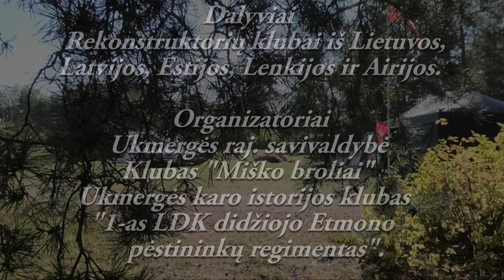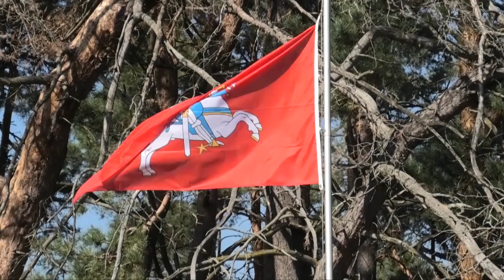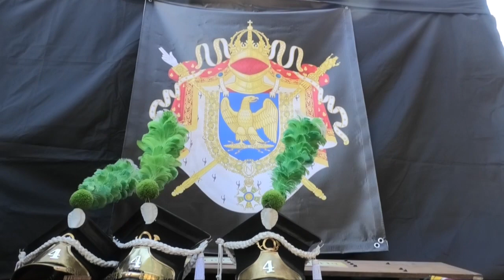TARPTAUTINIS KARYBOS ISTORIJOS FESTIVALIS